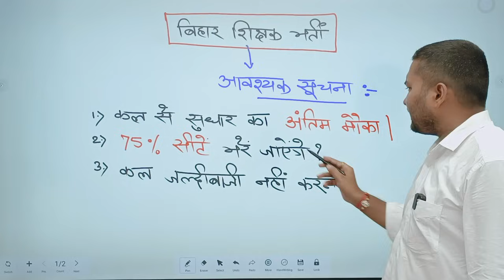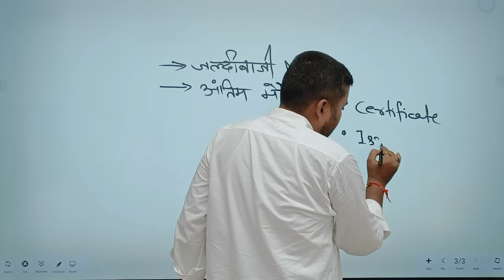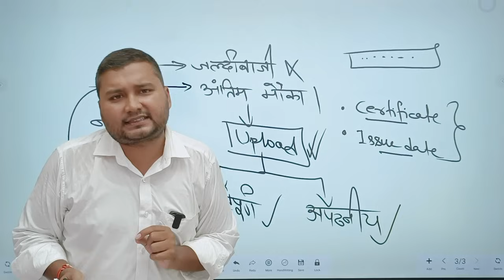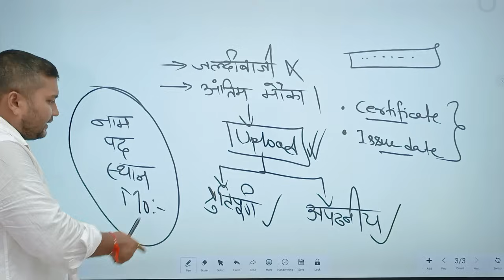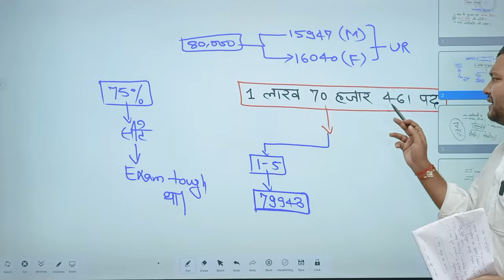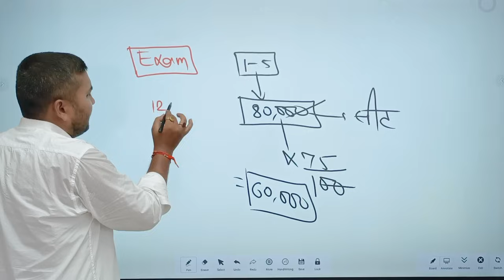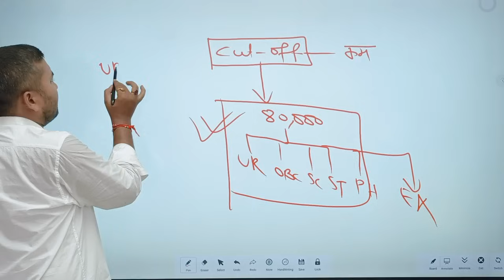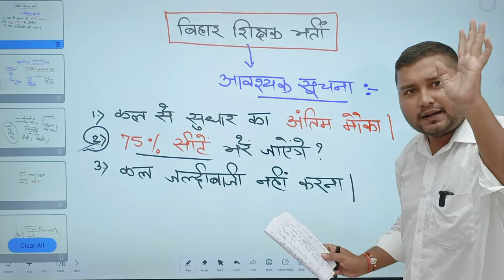Bpsc bihar shikshak bahali । बिहार शिक्षक भर्ती news live